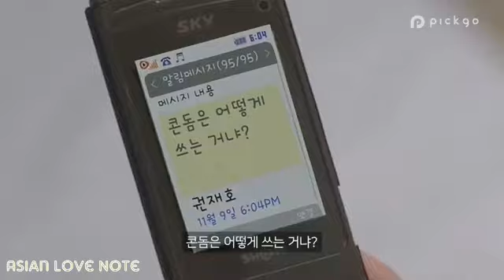New Korean Mix Hindi Songs 2021💘Korean Love Story💘School Love Story💘Back To The 2008💘K-drama Mix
Hello, Everyone 🙏🙏🙏
💓Asian Love Note💓📔
Don’t forget to
Comment,________
STAY HAPPY...…..😍
LOVE WATCHING...…🤗🤗

K-Drama Special
VXtBO4hh2A
Sarangeyo💖💖💖